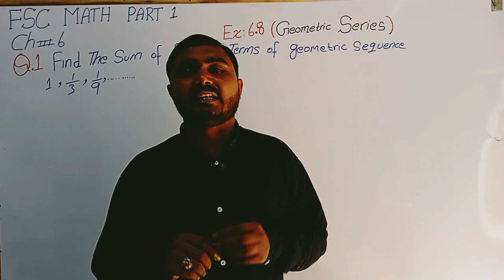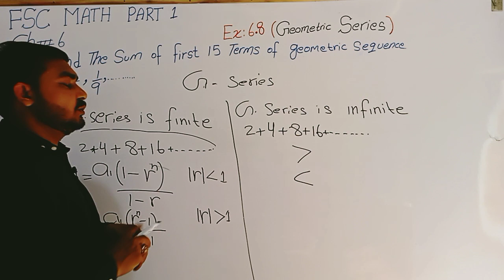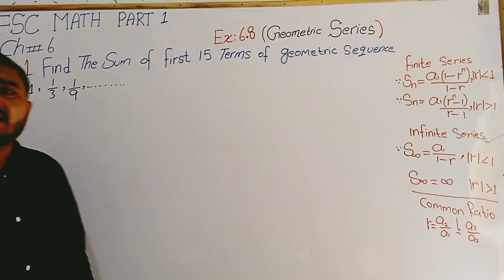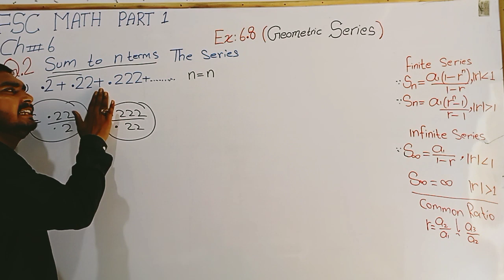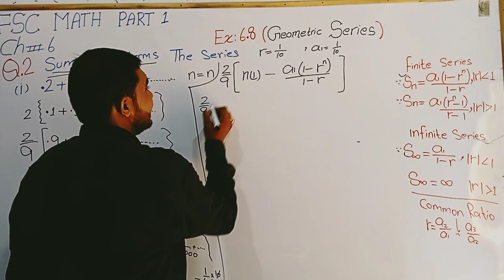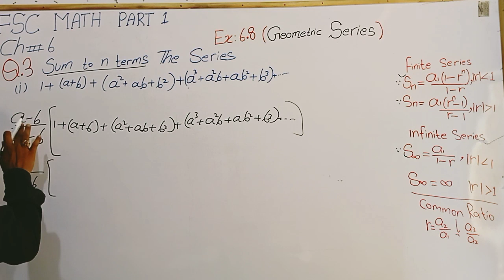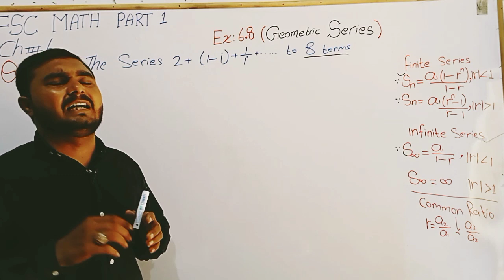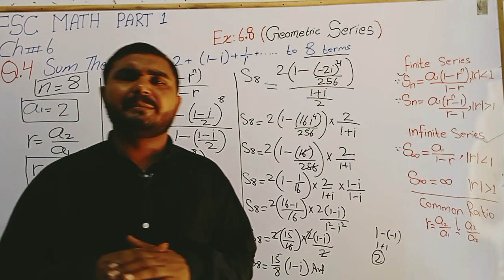Fsc Math Part 1||Chapter 6-Exercise 6.8|| Q.1 to 4||11Th Class Math||First year Math